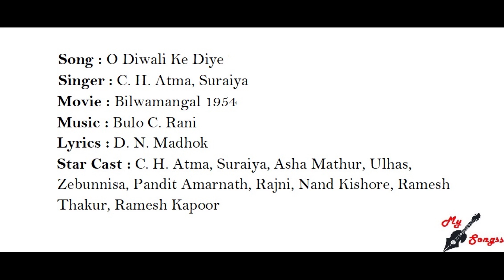O Diwali Ke Diye, Movie : Bilwamangal 1954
Song : O Diwali Ke Diye
Singer : C. H. Atma, Suraiya
Movie : Bilwamangal 1954
Lyrics : D. N. Madhok
Star Cast : C. H. Atma, Suraiya, Asha Mathur, Ulhas, Zebunnisa, Pandit Amarnath, Rajni, Nand Kishore, Ramesh Thakur, Ramesh Kapoor